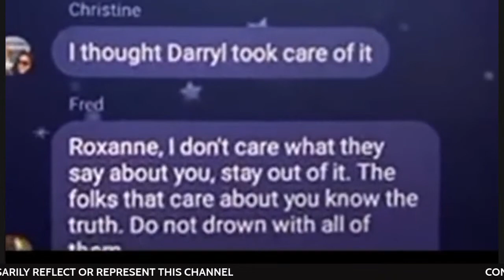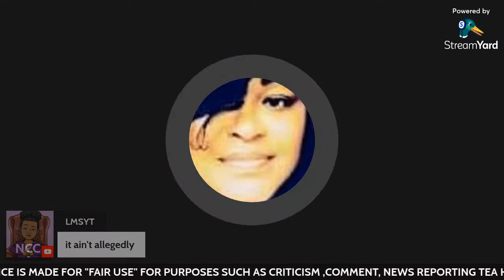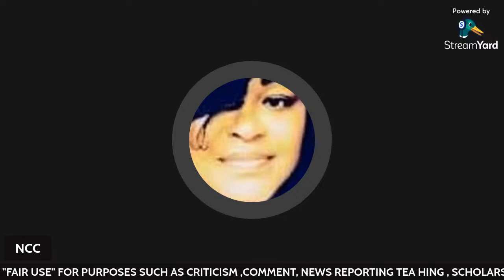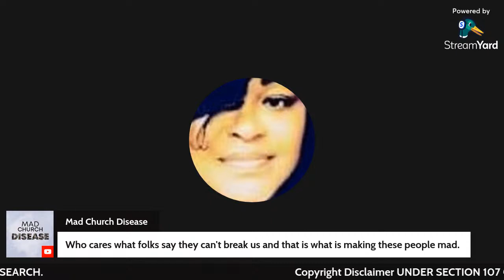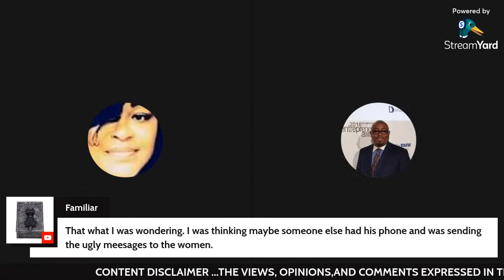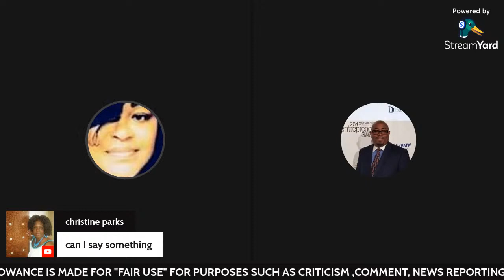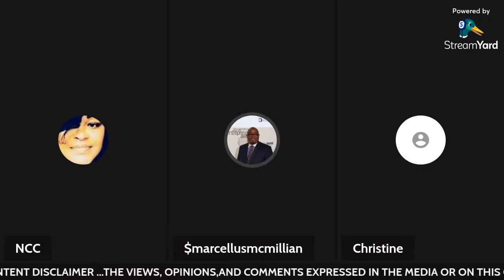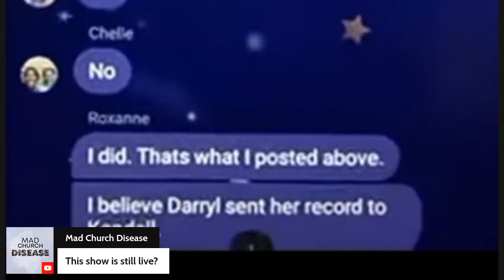Mookie BETRAYS Darryl Moore and the A-Team ????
MATTHEW 26:24
JUDAS BETRAYED JESUS
IS A LIFE LESSON THAT WE ALL WILL SUCCUMB TO...SOONER OR LATER...

The Son of Man goes as it is written of him, but  woe to that man by whom the Son of Man is betrayed! It would have been better for that man if he had not been born.”

48:03 Marcellus A-TEAM explains what really happened when he and others was scammed

1:06:33. Christine explains her side where and who  the T-SHIRTS money was given to

**this video is not to distort the character of the person/persons mentioned in this video***
Educational Purposes
Social Issues

The First Amendment to the U.S. Constitution protects the freedom of speech, religion and the press. It also protects the right to peaceful protest and to petition the government. The amendment was adopted in 1791 along with nine other amendments that make up the Bill of Rights – a written document protecting civil liberties under U.S. law. The meaning of the First Amendment has been the subject of continuing interpretation and dispute over the years. Landmark Supreme Court cases have dealt with the right of citizens to protest U.S. involvement in foreign wars, flag burning and the publication of classified government documents.